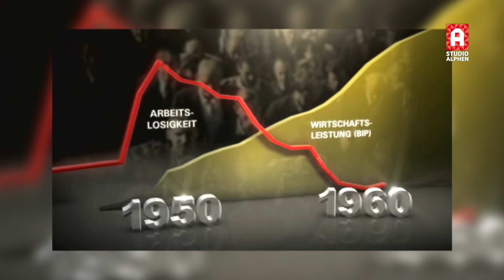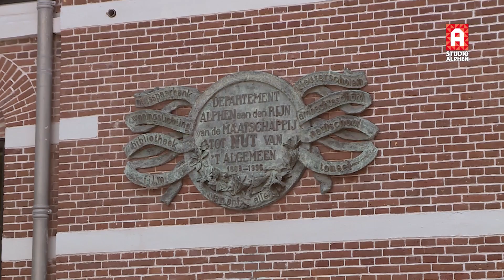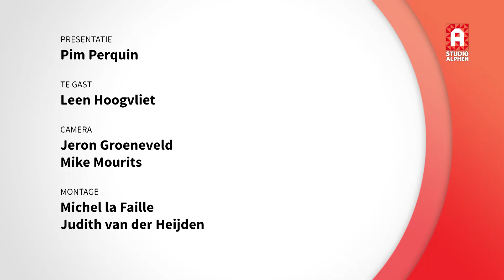Pim Perquin in gesprek met: Leen Hoogvliet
Supermarktketen Hoogvliet bestaat 50 jaar. Interviewer Pim Perquin praat uitgebreid met de oprichter, Leen Hoogvliet, over zijn bedrijf, de persoon Leen Hoogvliet en Alphen aan den Rijn.